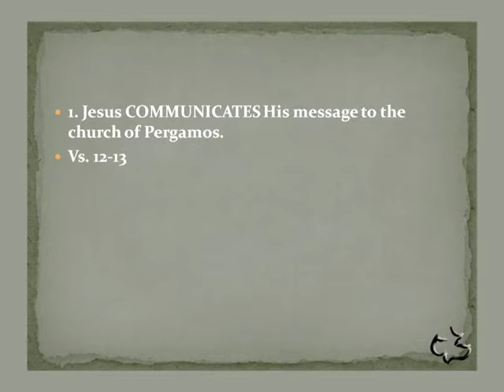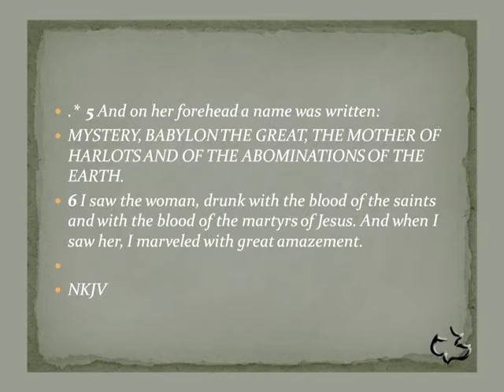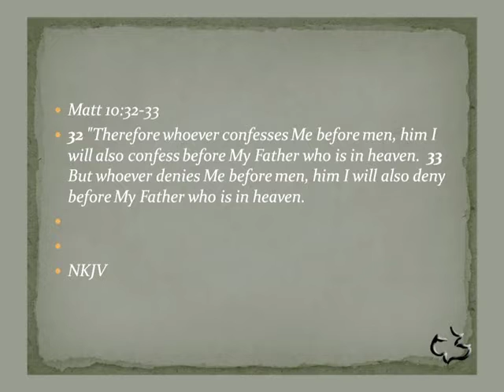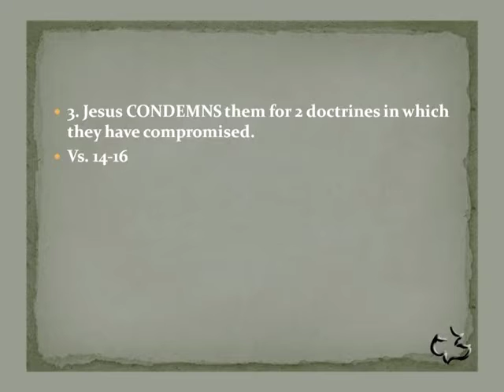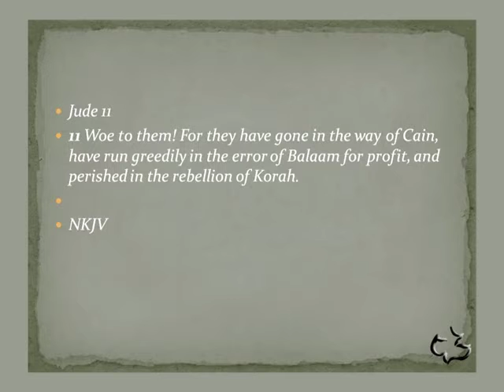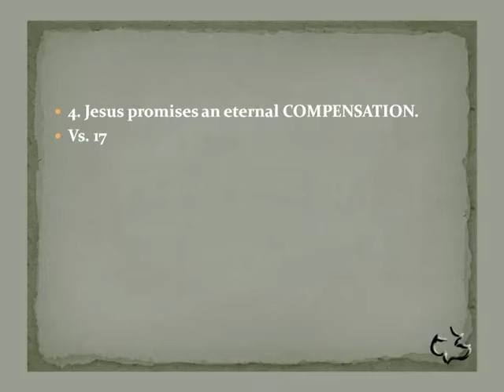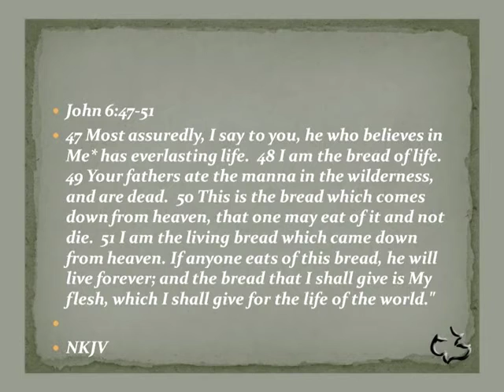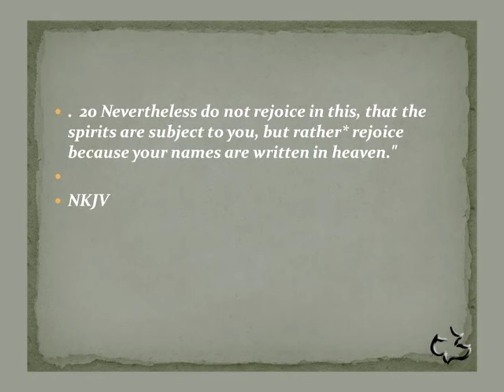05 REVELATION 2 12 17 Church at Pergamos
05   REVELATION 2 12 17   Church at Pergamos